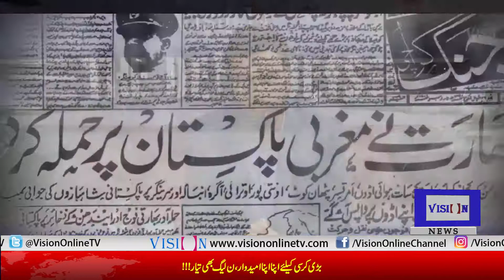Program The Defenders Show: An Exclusive Discussion on Brutality in Syria !